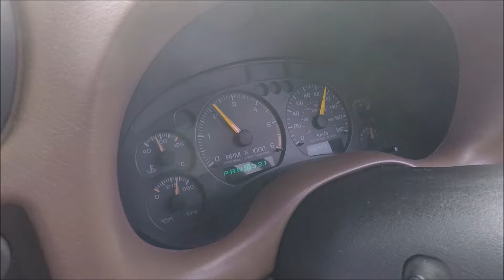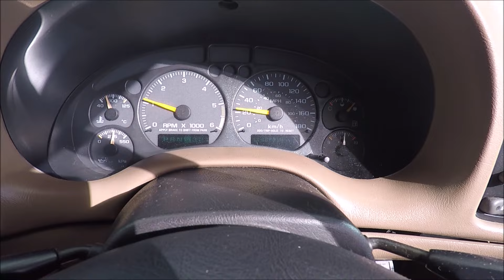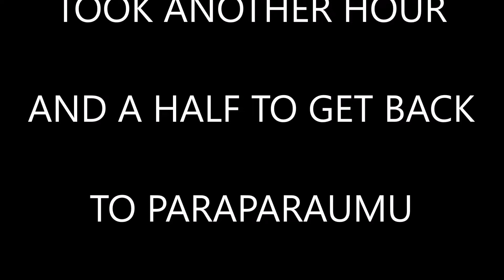MASSEY FERGUSON 65 WILL IT START PART TWO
MASSEY FERGUSON 65 GETTING HER HOME